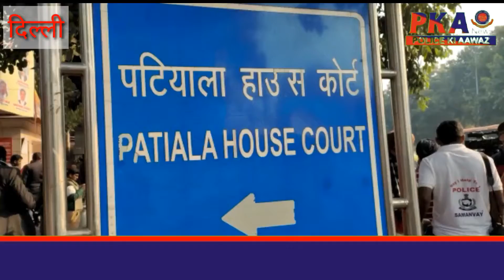निर्भया के दोषियों का डेथ वारंट 22 जनवरी को होगी फांसी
साल 2012 में निर्भया गैंगरेप मामले में दिल्ली की पटियाला हाउस कोर्ट ने मंगलवार को चारों दोषियों का डेथ वॉरंट जारी कर दिया गया. इन चारों को 22 जनवरी की सुबह 7 बजे फांसी पर लटकाया जाएगा. इससे पहले पटियाला हाउस कोर्ट के जज ने वीडियो कॉन्फ्रेंसिंग के जरिए चारों दोषियों से बात की. इस दौरान मीडिया को भी अंदर नहीं जाने दिया गया. सुनवाई के दौरान निर्भया की मां और दोषी मुकेश की मां कोर्ट में ही रो पड़ीं. गौरतलब है कि निर्भया मामले में चारों दोषियों अक्षय, मुकेश, विनय और पवन को पहले ही फांसी की सजा दी जा चुकी है